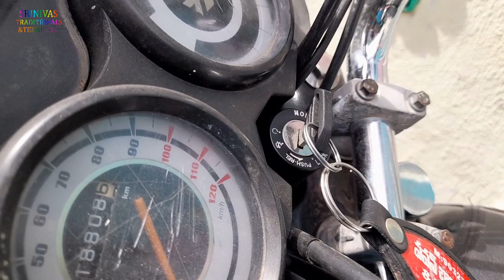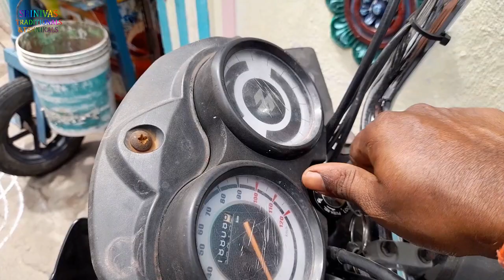bike handle lock repair in telugu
bike handle lock repair in telugu { PLATINA }
GODREG WASHING MACHINE WATER INLET VALVE CHANGE AND REPAIR